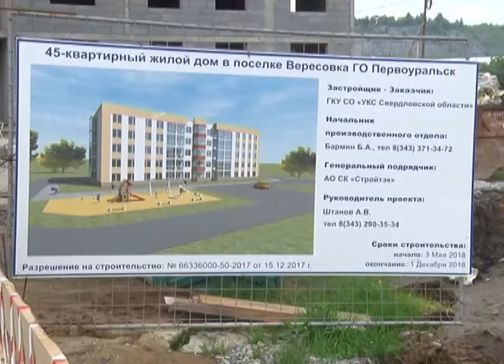Жители Вересовки готовятся к переселению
Эти люди, о которых мы сейчас расскажем, забыли, что такое жить в хороших условиях. Они не делают в своих квартирах ремонт, потому что бесполезно. Обои и штукатурка отваливаются из-за сырости. Но хуже всего, что трое маленьких детей постоянно болеют бронхитом. Репортаж из поселка Вересовка.

Во сне сопит как взрослый мужчина. За 4 года маленький Матвей несколько раз серьезно болел бронхитом, а кашель и заложенный нос у малыша не проходит почти никогда - расстраивается мать мальчика. Причиной всего - жилищные условия. Сырость из подвала не проходит даже зимой.

Юлия ЛЕБЕДЕВА, жительница дома №14 по улице Заводская, п. Вересовка: «Вот они обои, вот отходят уже. Вон там тоже - всё опять. Я больше не хочу больше, не хочу этим ремонтом заниматься. Потому что в год и не по одному разу это дело».

Вот так выглядит дом, в котором живет Юлия с детьми. Больше 20-ти лет назад в первом подъезде произошел взрыв бытового газа. Завалы расчистили, но дом стал постепенно приходить в негодность. Сказывалась близость к железной дороге. Когда идут поезда люди придерживают мебель чтобы она не упала. Все эти годы жильцы пятиэтажки на улице Заводской в поселке Вересовка, живут надеждой о переселении. Сейчас мечта стала более осязаемой - вот оно возможное будущее жилье для жителей многострадальной пятиэтажки.

Андрей БАХТОВ, производитель работ: «Монолитный дом - у него срок гарантии больше 100 лет, а панельный все таки 50 лет. Вот это разница ощутимая. Плюс теплопроводимость и прочность гораздо лучше. И быстрее возводятся».

Строить дом начали 2 месяц назад, на деньги из областного бюджета. Уже возведены 5 этажей, кипит работа внутри: заливаются полы, шпаклюются стены, подводится электричество и отопление.

Замдиректора городского управления капитального строительства Назар Галат как связующее звено между жителями пятиэтажки, которая подлежит расселению и строителями.

Назар Галат, заместитель директора Управления капитального строительства Первоуральска: «Планируют принять данный дом в декабре 2018 года. Наблюдая за строительством, я вижу, что данный срок будет выдержан».

В новое жилье, как обещают городские власти, переедут, все жители этой пятиэтажки. Само строение после расселения планируют отремонтировать: укрепить фундамент, утеплить стены и поменять трубы. После чего передать дом в маневренный фонд Первоуральска. Ждать осталось полгода, но мама Матвея уже строит планы.
Признается, что не терпится начать собирать чемоданы.